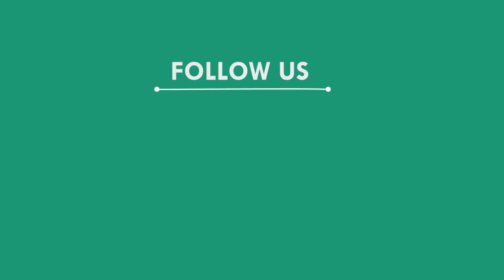ପାଣି ପାଇଁ ଡହଳ ବିକଳ ହେଉଛନ୍ତି ଗ୍ରାମବାସୀ, ନୂଆପଡା || NUAPADA NEWS